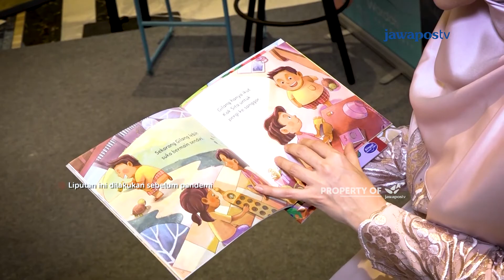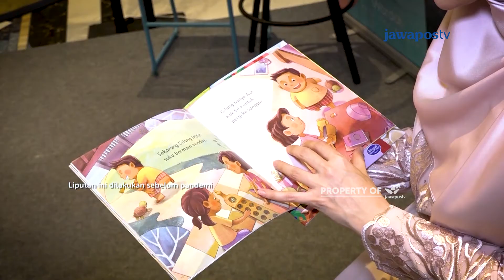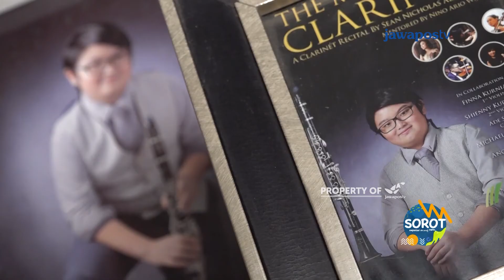Cerita Unik Tatjana, Dewi Sandra, & Paulina Pungky | SOROT (3/3)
Simak cerita Tatjana Saphira tentang makna kecantikan. Tentang Dewi Sandra yang memiliki hobi membaca, serta sepak terjang Paulina Pungky Purnomowti yang membawa nama Indonesia saat menjadi peserta kompetisi bisnis kelas dunia, Apprentice One.

SESION    : 1
EPISODE   : 3

Produser   : Ratih Nugraini
Reporter          : Hafidz Adriawan
Penata Kamera  : Galang Ari
Penyunting Gambar    : Hendi Farendra
Pengisi Suara   : Hafidz Adriawan